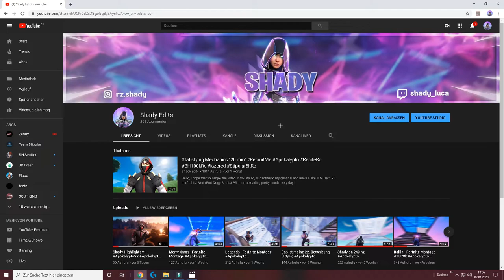Apokaypto Die 26. Bewerbung